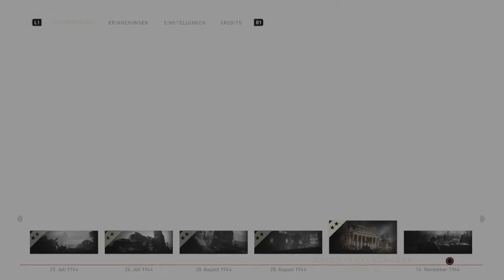Call of Duty: WWII ★ Story #06 - Kollateralschaden - Gameplay Let's Play Call of Duty: WWII Deutsch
Let's Play Call of Duty WWII ★ Deutsch / Let's Play Call of Duty WWII ★ German
Call of Duty: WWII ★ kaufen

▬▬▬▬▬▬▬▬▬▬ஜ۩۞۩ஜ▬▬▬▬▬▬▬▬▬

«Let's Play Call of Duty: WWII»

▬▬▬▬▬▬▬▬▬▬ஜ۩۞۩ஜ▬▬▬▬▬▬▬▬▬

Play Station Guthaben hier kaufen & Nexxoss Gaming unterstützen:

Xbox Guthaben hier kaufen & Nexxoss Gaming unterstützen:

▬▬▬▬▬▬▬▬▬▬ஜ۩۞۩ஜ▬▬▬▬▬▬▬▬▬